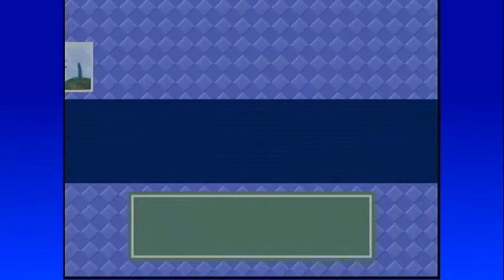Pokémon Snap -3- Charmander Gang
This is a game about some guy who happens to know a crazy old man who gives him drugs and puts him on a train to take pictures of wildlife. Wonderful!